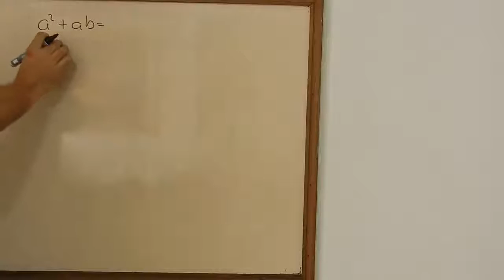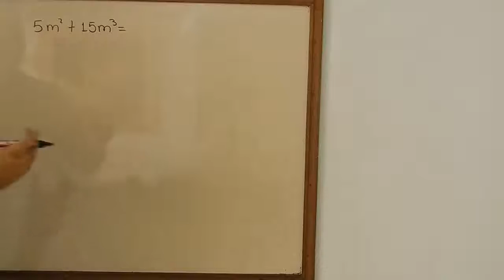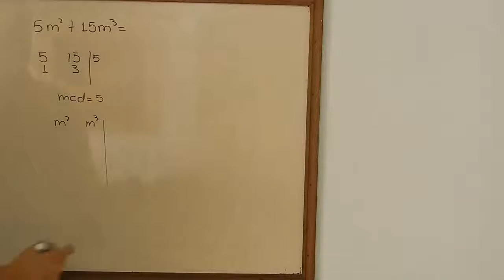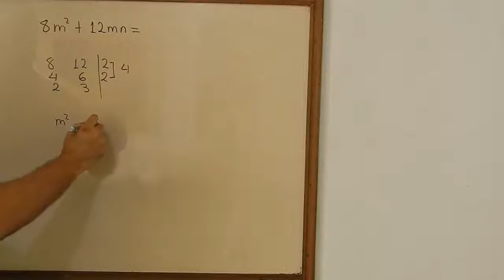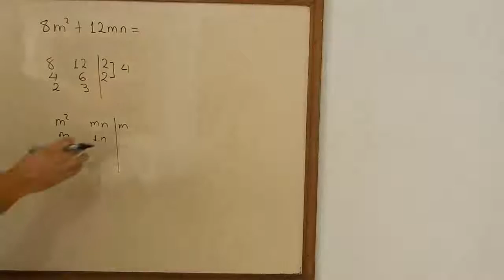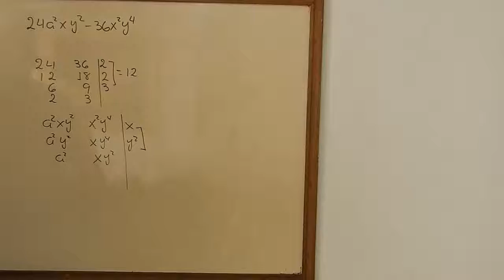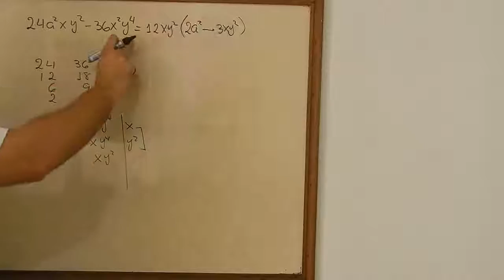Casos de Factorizacion | Factor Comun | TuProfeYouTube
En este video vamos a aprender el primer caso de factorizacion, es decir, vamos a factorar o factorizar polinomios por el metodo de factor comun. Es tal vez el caso mas sencillo de la factorizacion, pero el confiarse en factorizar esto facilmente te puede llevar a cometer graves errores, lo mejor es que aprendas a utilizar el M.C.D para sacar el factor comun y sus resultados. Este caso de factorizacion tiene como objetivo, expresr el mismo polinomio que te da el profe en una forma diferente y mas consolidada, es decir, que signifique lo mismo, usando menos terminos en el polinomio.